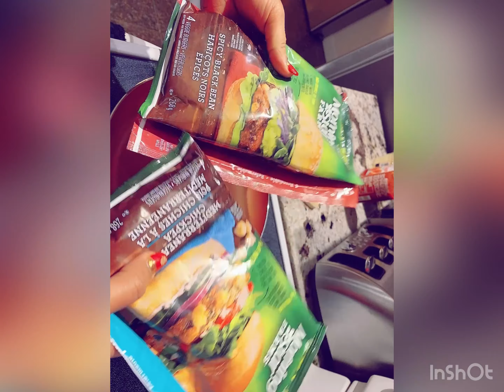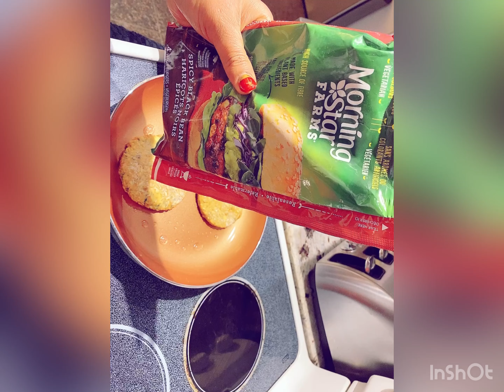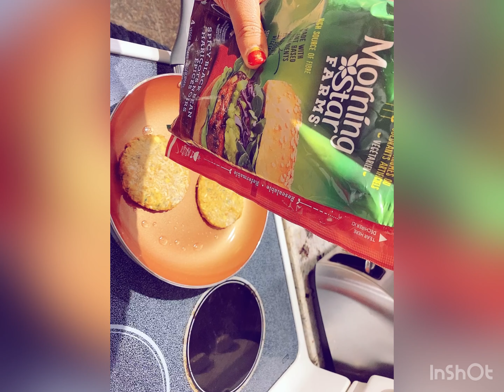በጣም ቀላል ለጾመኛ የሚሆን የአትክልት በርገር! Veggie burger!! ❤️😋